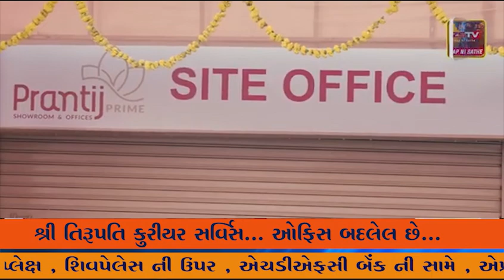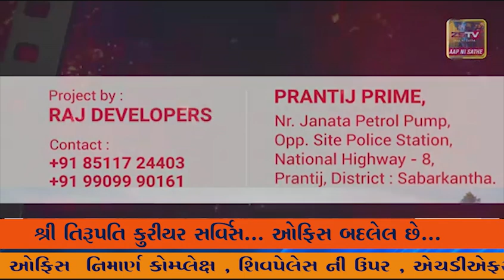સાપુતારા નો સૌથી મોટો વિસ્તાર ધરાવતો ઇકો પોઈન્ટ આવી જ વિકાસની હાંસી ઉડાવતો નજરે પડે છે.